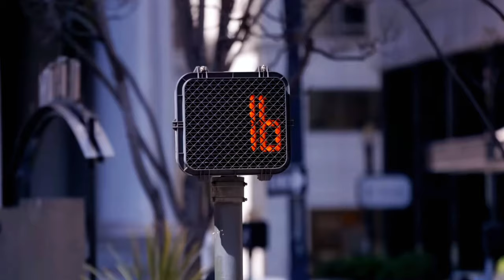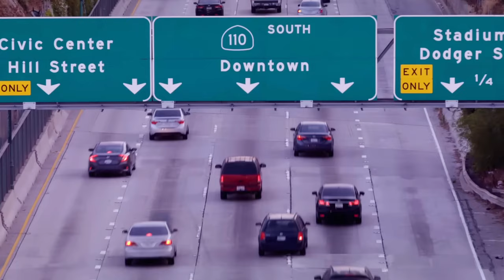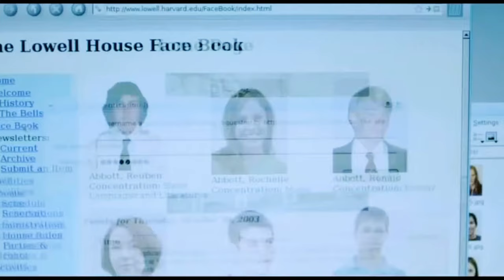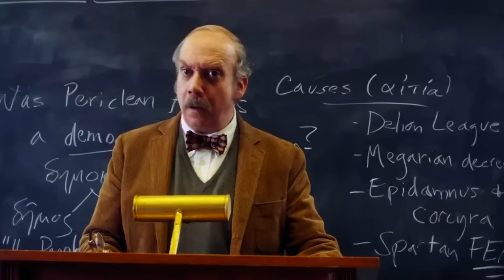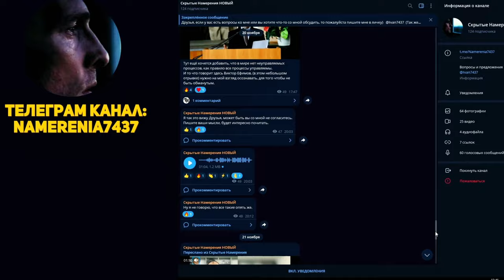ТЫ ИСЧЕЗНЕШЬ?! ПОЧЕМУ НЕ СТРАШНО?!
Я очень чётко уяснил одну вещь этому миру абсолютно на тебя на плевать, потому что таких как ты 7 миллиардов и все хотят внимания. Все хотят успеха, все хотят быть востребованными и ты лишь один из 7 миллиардов. В глобальном смысле для мира ты даже не муравей ты не заметный тебя не видно собственно как и меня не видно.